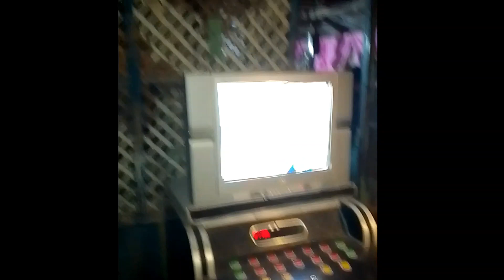Hermsjohn-L vlog For my Mom B1rthday with Funny Moments 😁